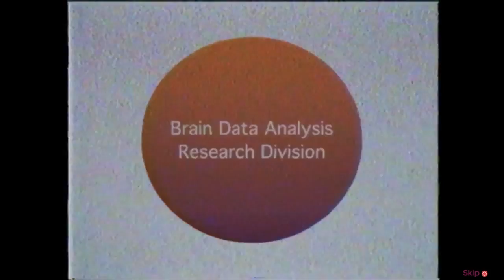Transference: The Walter Case Preview ~ New form of P.T.? (Post.Traumatic.) PS4/XO/PC)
My early thoughts on the new Psychological Thriller/Horror game from Ubisoft & SpectreVision (Elijah Wood's Company); Transference. Gameplay and thoughts are taken from and based on the demo titled; The Walter Case Test.

This video features my new and final outro aswell as my temporary updated intro. All rights to Transference belong to Ubisoft and SpectreVision.